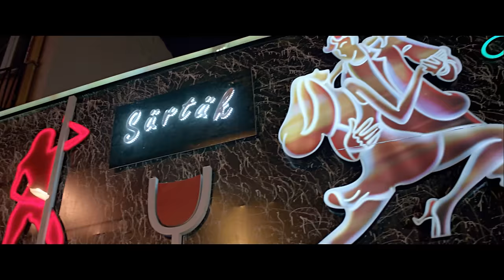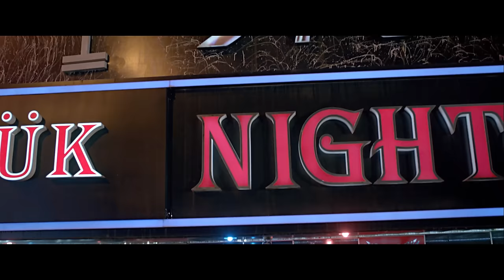فیلم سینمایی عاشقانه ترکی شب با دوبله فارسی | Film Khareji | Gece Film Doble Farsi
فیلم سینمایی ترکی Gece  (شب ) یک فیلم عاشقانه درام بسیار جذاب است که به صورت دوبله فارسی برای شما عزیزان در کانال    @FarsiMoviez    قرار داده شده است.

خلاصه فیلم سینمایی شب :
سوسن در خانواده‌ای آشفته زندگی می‌کند، پس از نقل مکان به ازمیر، پدرش خانه را ترک کرد و باعث شد که او به شدت تحت تاثیر قرار بگیرد.  او با عشق دوران کودکی خود، یوسف، وارد زندگی جدید میشود. اما ازدواج برای او راه فرار مناسبی نخواهد بود

بازیگران
Nurgül Yesilçay
Mert Firat
Vildan Atasever

فیلم سینمایی عاشقانه  Gece  دوبله فارسی
فیلم سینمایی عاشقانه  درام ترکی شب  دوبله فارسی | Gece | Persian dub
film doble farsi Gece   - فلم عاشقانه  درام شب
فیلم سینمایی ترکی عاشقانه درام شب با دوبله فارسی | Gece Film Doble Farsi | فیلم خارجی درام